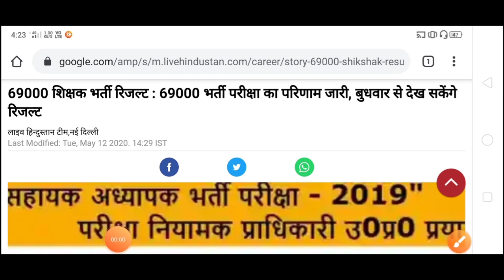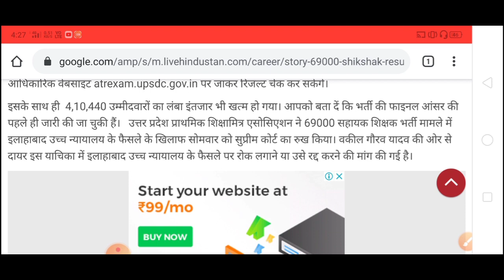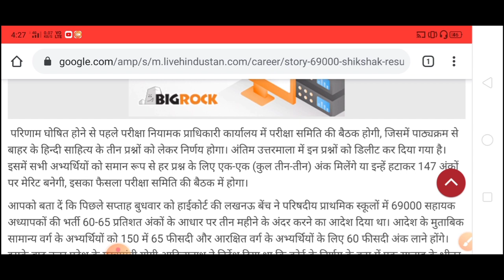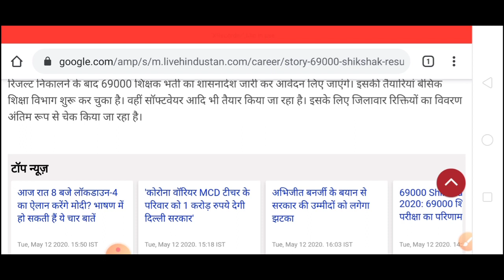69000 shikshak Bharti result announced |उत्तर प्रदेश 69000 शिक्षक भर्ती का परिणाम घोषित कर दिया गया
69000 shikshak Bharti result announced |उत्तर प्रदेश 69000 शिक्षक भर्ती का परिणाम घोषित कर दिया गया